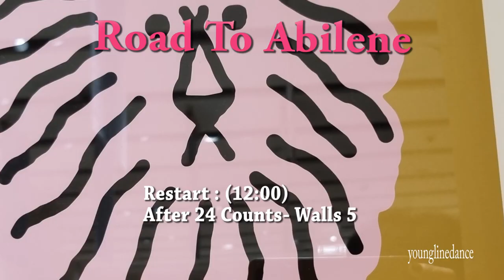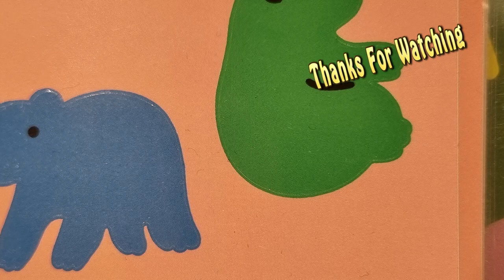Road To Abilene linedance / Cho: Peter Davenport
Road To Abilene

64C 2W  Beginner /   Improver
Choreographer: Peter Davenport (ES) - November 2022
Road to Abilene (feat. Parker McCollum) - Ronnie Dunn